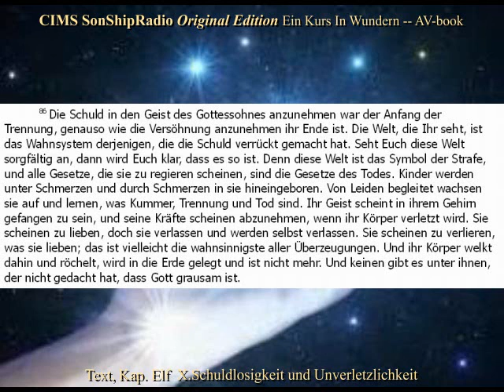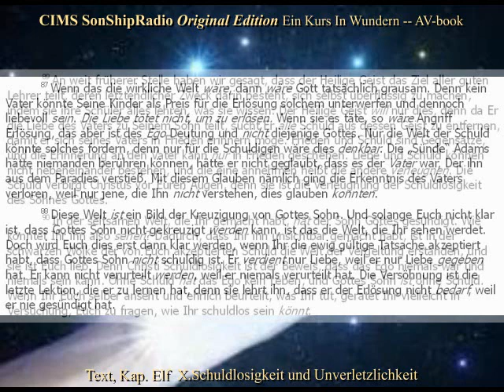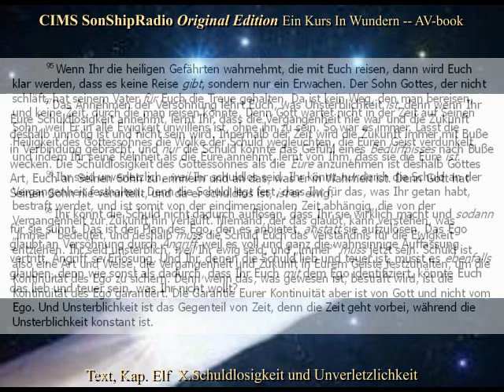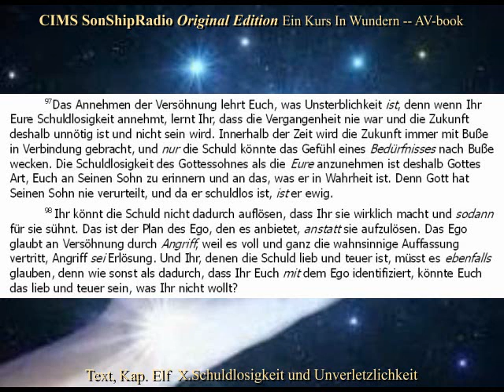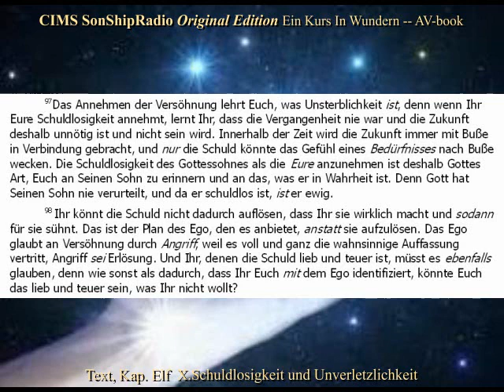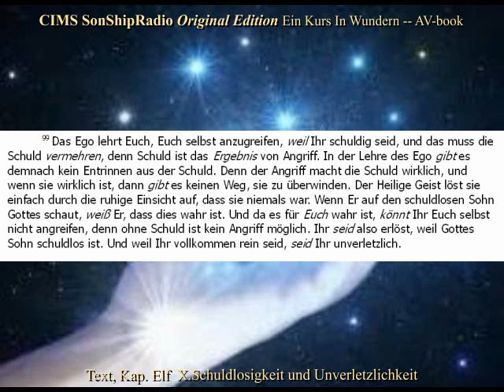EKIWOE Tx.Kap.11 X. -- CIMS SonShipRadio OE (av) [deutsch]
OrEd.Tx.11.95 Wenn Ihr die heiligen Gefährten wahrnehmt, die mit Euch reisen, dann wird Euch klar werden, dass es keine Reise gibt, sondern nur ein Erwachen. Der Sohn Gottes, der nicht schläft, hat seinem Vater für Euch die Treue gehalten. Da ist kein Weg, den man bereisen, und keine Zeit, durch die man reisen könnte. Denn Gott wartet nicht in der Zeit auf Seinen Sohn, weil Er in alle Ewigkeit unwillens ist, ohne ihn zu sein. So war es immer.